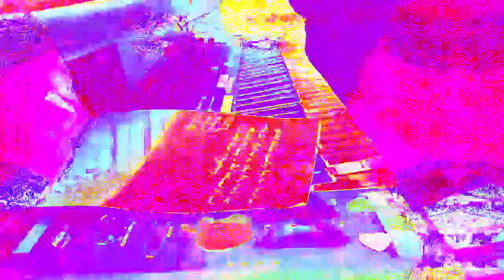11 minutes 39 or 40 second type 3 videos mixed with Max/MSP new videos 1 *Photosensitivity Warning*